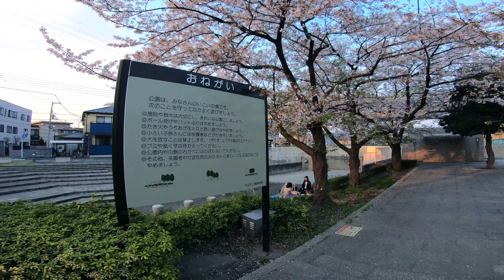Thả Diều _ Sakura Toda Park Hanami 2019 _ 戸田公園花見2019_ Nha Rua Mit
戸田公園_花見2019
Toda park
さくら花見2019
Mít là Dê Con 2015 ,  Gia đình mình đang sống ở Nhật. Rất vui được làm quen và giao lưu cùng các bạn!